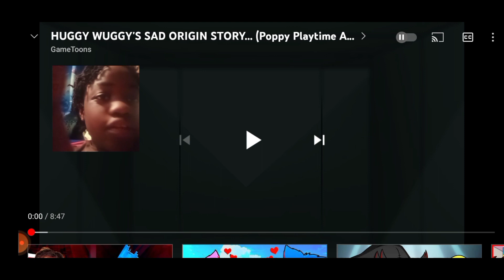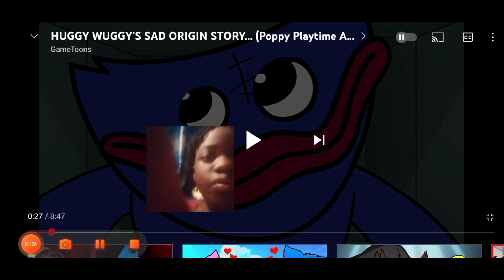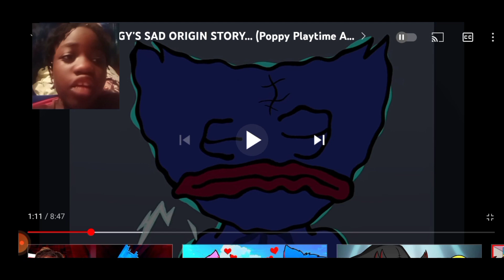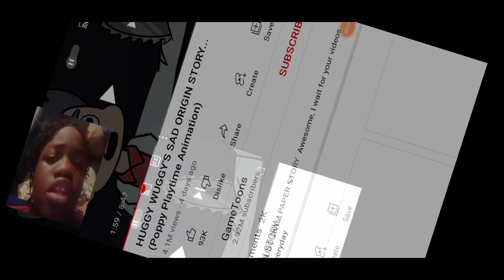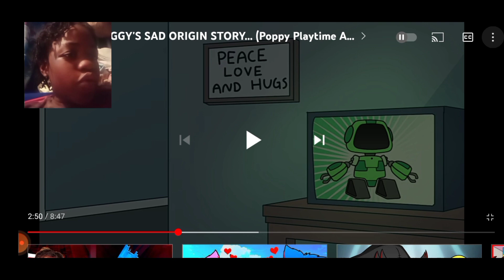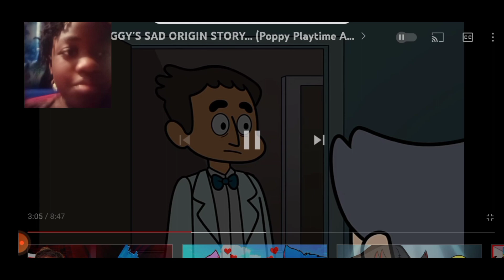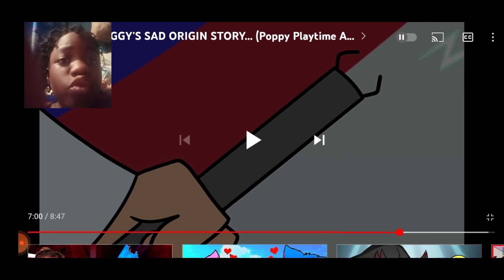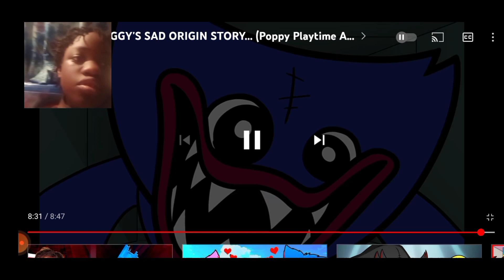reacting to huggy wuggy sad origin story